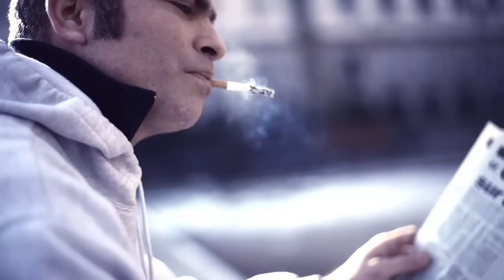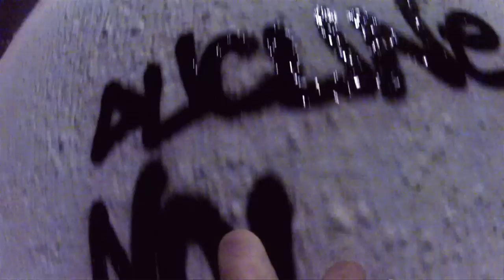J'voudrais pas - Anton Serra - Extrait du maxi Antoster Lapwasserra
Et merci à papy Lucio ;)

J'voudrais pas finir comme un vieux schnock aigri m'occupant d'un chenil
Préférant les bêtes aux hommes et d'me péter la cheville
Ou au pire, le col du fémur en dévissant l'ampoule
J'voudrais pas avoir des remords en scrutant les gens cool
Peace, j'désire pas subir la sieste de l'hospice
La nuit où ils nous laissent dans not' pisse
Hériter des gestes d'un autiste, trimballer les restes d'ma carcasse
Un vieux perdu au milieu d'une kermesse
J'voudrais plutôt avoir le goût du voyage comme Hermès
J'voudrais pas avoir le sous cadenassé
Tout en fredonnant "Y'a d'la joie", le rire difficile à lâcher
Le rictus antipathique qu'en dit long d'une vie exécrable
Préférant deux-trois pigeons que d'être avec ses srhabs
Une partie d'Scrabble en solitaire, un Velouté, un Temesta
Et qu'vienne soudain l'envie d'craquer l'allouf devant le thermostat
J'voudrais pas vivre et mourir par l'épée, parler peu
Être insociable, tirer l'infirmière par les cheveux
J'voudrais pas, à part l'été, transpirer, subir comme un iench'
Ça ferait ièch comme à l'époque envahi par les schleuhs
J'voudrais pas, mais rien n'est sûr sur cette Terre
Des trucs bizarres sur mon épaule le Démon m'susurre
J'voudrais pas prolonger l'bail pour un taudis si cher
Et perdre une case un peu comme Bobby Fischer
Complètement parano, finir carrément barjot
Parler à moi-même et m'dire : "Pareillement..."
J'voudrais, j'voudrais pas
Mais rien n'est sûr sur cette planète, j'essaie d'planer
J'voudrais, j'voudrais pas
Mais rien n'est sûr sur cette planète avant d'caner
J'voudrais narrer à mes p'tits-fils les belles histoires d'mon existence
Leur dire qu'Pépé n'aimait pas la Police, que j'étais résistant
Les voir jouer dans cette vigne en Sardaigne où poussent mes condiments
Loin de l'ennui d'un long dimanche et des tracas du continent
Échapper à l'incontinence et d'l'arthrite, renoncer à ma retraite
Du post-traumatique meurtri, j'touche le haut de ma tête
J'voudrais d'belles rides qui témoigneront de tous ces rires
Fou rires et éclats de joie qui feront swinguer mes patte d'oies
J'voudrais finir comme le ressac et juste avant d'casser ma canne
Faire le bilan avec mes frères Rezak, Lucio, Kacem, Hakan
Regarder un jour de pluie les vieux clips en HD d'Lapwass
Puis me souvenir qu'avec Karim on jetait d'la gouache
Savourer mon crépuscule qu'on célébrera au restaurant
Compter sur mes dix doigts les cheveux bruns qu'il m'restera
Affronter passages cloutés et coups d'klaxon, trop peu pour moi
J'voudrais rester tranquille, vinyle de Balavoine devant mon poêle a bois
Ma boule de poils aboie, ma guibole boite, et j'voudrais qu'on me laisse
Mon potager et mes idées toute tordues comme un "S"
J'voudrais mais rien est sûr sur cette planète j'essaie d'planer
Mais mes p'tits démons m'susurrent des trucs bizarres, des trucs pas nets
J'voudrais avant d'caner savoir si ils ont sorti le skate volant
Si ils ont eu la bonne idée d'éradiquer tout ce qui a de violent
J'voudrais avant qu'la sonnerie d'la fin d'la recré m'appelle
Finir mes jours auprès d'ma belle